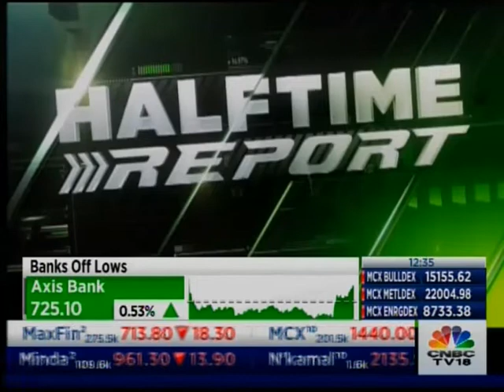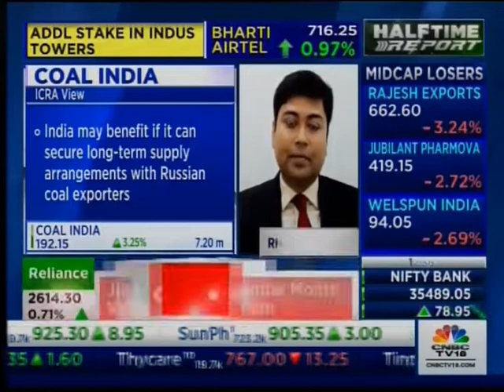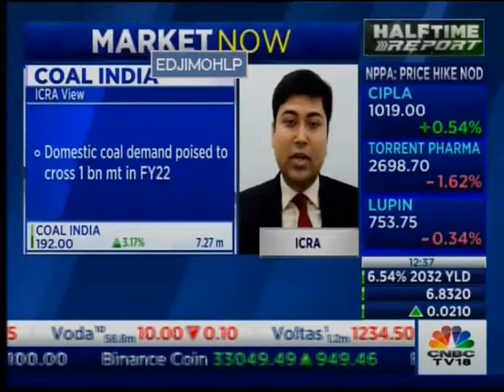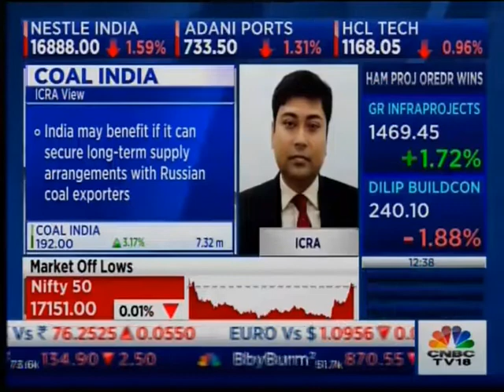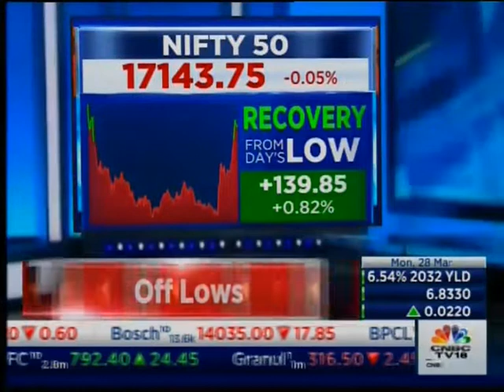Mr. Ritabrata Ghosh on CNBC TV18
Mr. Ritabrata Ghosh, Sector Head and AVP, ICRA in an interaction with @CNBCTV18 shares his insights on how the spike in coking coalprices is not surprising and what the impact of this rise will look like in the first quarter of FY2023.